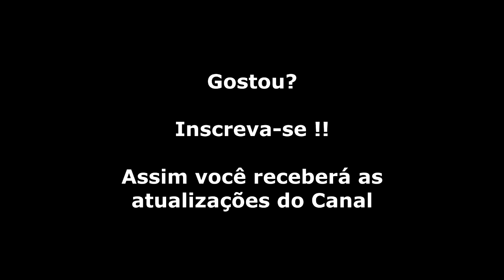Adventure Island 3 (NES) Abertura + Demo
Tudo começou com a versão do Wonder Boy da Sega, mas com outros personagens e título. A desenvolvedora Westone se desentendeu com a Sega, e na separação a Sega ficou com o direito dos personagens e a Westone ficou com a estrutura do jogo. Então, junto com Hudson trocou os personagens e renomeou o jogo para outras versões.
Esta terceira versão não trouxe novidades já que se trata de uma versão remodelada do game anterior do console. Gráficos melhorados e um novo dinossauro marcam essa versão.